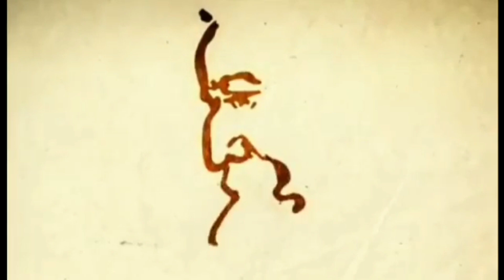Rabindra Jayanti Kobita / Poem on Rabindranath Tagore / ২৫শে বৈশাখ কবিতা / Pochishe Boihakh Kobita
pochishe boishakh
pochishe boishakh rabindra sangeet
pochishe boishakh dance
 pochishe boishakh song
pochishe boishakh 2022
 pochishe boishakh kobita lyrics
rabindranath thakur kobita
rabindranath thakur ke niye kobita
tribute on pochishe boishakh,
 রবীন্দ্র জয়ন্তী উপলক্ষে কবিতা
 rabindra sangeet
rabindra jayanti  kobita
রবীন্দ্র জয়ন্তী
rabindra jayanti kobita
 rabindra jayanti 2022
 25 শে বৈশাখ কবিতা
পঁচিশে বৈশাখ কবিতা
পঁচিশে বৈশাখ কবিতা আবৃত্তি
amar pochishe boishakh
আমার পঁচিশে বৈশাখ
রবীন্দ্রনাথকে নিয়ে কবিতা
pochishe boishakher kobita
pochishe boishakh kobita
পঁচিশে বৈশাখ নিয়ে কবিতা
রবীন্দ্র জয়ন্তী কবিতা
25শে বৈশাখ রবীন্দ্র জয়ন্তী কবিতা
rabindranath thakur kobita
amar rabindranath
rabindra jayanti 2022
25se baisakh kobita
25se baisakh kobita abritti
pochise baisakher kobita
pochise baisakh er kobita
rabindranath
poem on rabindranath tagore
poem on rabindranath tagore in bengali
poem on rabindra jayanti
25 শে বৈশাখ কবিতা
25 শে বৈশাখের কবিতা
25 শে বৈশাখ কবিতা আবৃত্তি
Rabindra jayanti special kobita
Poem on 8th May birthday of Rabindranath Tagore
Poem on birthday of Rabindranath
Tribute on rabindra jayanti
tribute to rabindranath tagore
rabindra jayanti
25 শে বৈশাখ এর কবিতা
রবীন্দ্র জয়ন্তী  কবিতা

tribute to rabindranath tagore in bengali
tribute to rabindranath
rabindra jayanti niye kobita
রবীন্দ্র জয়ন্তীর কবিতা
rabindra sangeet
amar rabindranath
rabindra jayanti poem in bengali
rabindra jayanti recitation
rabindra jayanti abritti
rabindranath tagore
rabindranather kobita